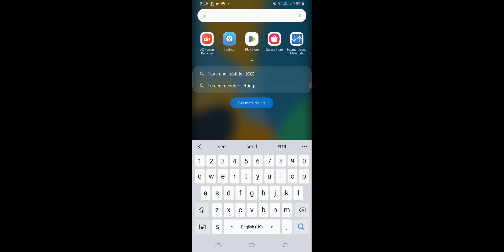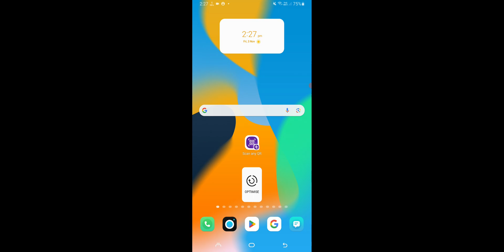Spotify Ki I'd Kaise Banaye, Spotify I'd Kaise Banaye, Spotify Login Kaise Kare 2024